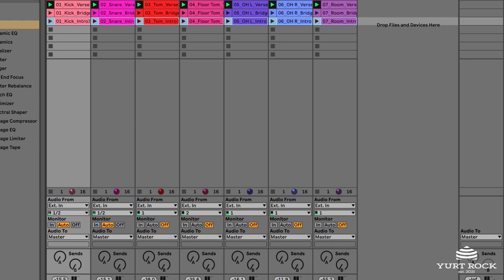Multitrack Drums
Introducing In The Van Multitrack Drums Vol 1 from our Multitrack Drums Rock & Roll series. Recorded on a Ludwig Maple Classic (Bonham-sized) drum kit utilizing a combination of API and Universal Audio preamps, this Multitrack Loop collection is perfect for musicians looking for powerful, wide-open drum grooves that will cut through any mix.

Every song section (intro, verse, chorus, etc.) has its own collection of Multitrack Drum Loops, allowing you to drag and drop into any DAW and instantly start mixing.